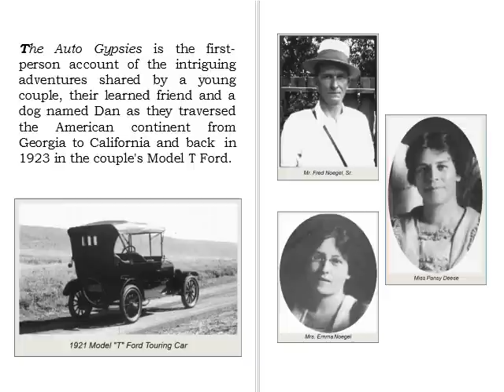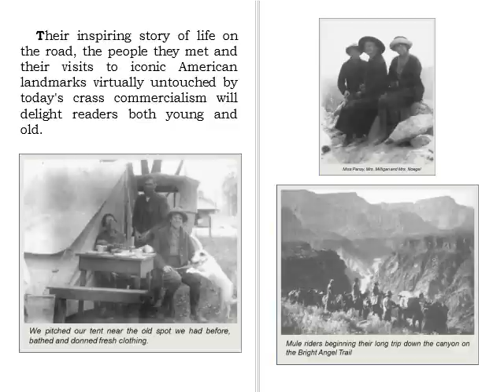The Auto Gypsies - A Cross-Country Trek in 1923 (e-book)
Available at Amazon
A book written by William Purser & Fred Noegel, Jr.
The Auto Gypsies is the first-person account of the intriguing adventures shared by a young couple, their learned friend and a dog named Dan as they traversed the American continent from Georgia to California and back in 1923 in the couple's Model T Ford.